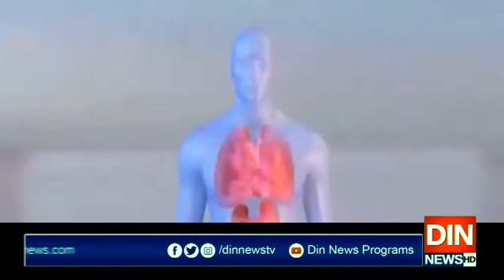وزیراعظم کی کروناپر حکمت عملی بہترین قرار